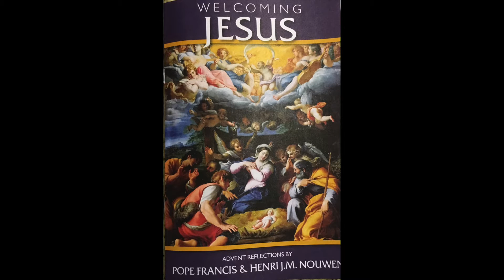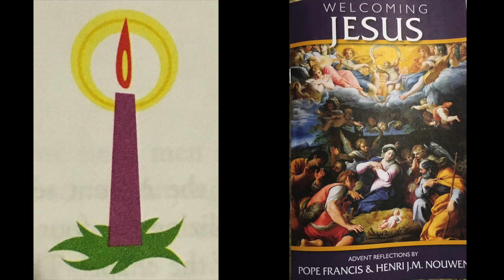First Sunday of Advent - Daily Reflections - Pope Francis & Henri J.M. Nouwen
Daily Advent Reflections from Pope Francis and Henri J.M. Nouwen

Published by All Saints Press 2015 - St. Louis, MO

As edited by Steve Mueller

Pope Francis:  Reflections adapted from the encyclicals, apostolic exhortations, papal audiences, addresses, homilies and prayers of Pope Francis.

Henri J.H. Nouwen:  A Cry for Mercy (Doubleday, 1981); Making All Things New (HarperCollins, 2000); Sabbatical Journey (Crossroad, 1998); The Genesee Diary (Doubleday, 1976); The Inner Voice of Love (Doubleday, 1996); The Return of the Prodigal Son (Doubleday, 1994); The Selfless Way of Christ: Downward Mobility and the Spiritual Life (Orbis, 2007); Turn My Mourning Into Dancing (World Publishing Group, 2001); With Open Hands (Ave Maria Press, 1972)